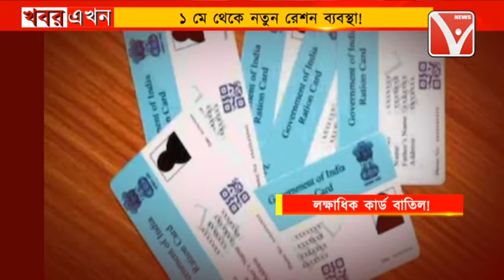Ration 🔴সাবধান : আপনি কি এই দেশের নাগরিক? দেশের রেশন গ্রাহকদের মধ্যে একজন?